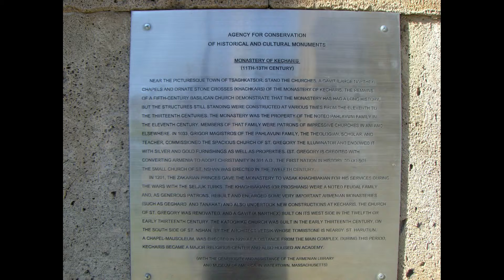Kecharis Monastery, Tsakhkadzor, Kotayk Province, Armenia, Eurasia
Kecharis is a 11-13th-century monastery, located 60 km from Yerevan, in the ski resort town of Tsakhkadzor in Armenia. Nestled in the Bambak mountains, Kecharis was founded by a Pahlavuni prince in the 11th century, and construction continued until the middle of the 13th century. In the 12th and 13th centuries, Kecharis was a major religious center of Armenia and a place of higher education. Today, the monastery has been fully restored and is clearly visible from the ski slopes. Badly damaged in an earthquake of 1927, reconstruction was not begun by the Armenian SSR until the 1980s. A series of nationwide problems led to a halt in reconstruction for about a decade as the 1988 Leninakan Earthquake hit, the Soviet Union collapsed in 1991, the Nagorno-Karabakh War broke out, and Armenia was blockaded by its two Turkic neighbors. As Armenia recovered slowly from these catastrophes, the reconstruction of Kecharis finally resumed in 1998 and finished in 2000 thanks to a donation by an Armenian benefactor from Vienna named Vladimir Harutyunian, in memory of his parents Harutyun and Arsenik. The main group of the complex consists of three churches, two chapels and a gavit, to the west of which, a few dozen meters away, there is another church with its own vestry at the side of a road leading to the forest. There still are many tombstones around these monuments. The main temple, the church of Saint Grigor, is the monastery's first structure erected by Grigor Magistros Pahlavuni in 1003. Being of a domed hall type, it is one of the typical church structures of the period of developed feudalism in Armenia. The interior of the temple is divided into three spaces by two pairs of wall-attached abutments. The central (and largest) space of the church is crowned by a broad cupola resting on spherical pendentives. The cupola and pendentives were destroyed by an earthquake in 1927, and reconstructed in 2000. The semicircular altar apse has two-storey vestries on either side. Three triangular niches behind the altar provide openings for light. The sole of the altar has carved geometrical ornament, alternating with rosettes in places. The church of Surb Nshan, situated south of the church of Grigor, is a small cross-winged domed structure built, judging by the type of the building and by architectural details, in the 11th century, probably soon after the church of S. Grigor. The Katoghike (Cathedral) church stands south of S. Nshan, with a narrow passage dividing them. Judging by an inscription, it was built under Prince Vasak Khakhpakyan of the Proshyan clan (in the first quarter of the 13th century) by the architect Vetsik, in whose memory a khachkar, ornamented with highly artistic carving, was put up a little south of the church. The Katoghike church belongs to the cross-winged domed type and has two-story annexes in all the four corners of the prayer hall. The entrances to the upper eastern annexes are from the side of the altar apse. Stone cantilever stairs lead to the western annexes of the first floor. The character of Katoghike church's decoration is connected with the artistic traditions of the time when it was built. The round cupola drum was destroyed by earthquake in 1927 (also rebuilt in by 2000), and is decorated with a 12-arch arcature. The front wall of the altar has carved khachkar-type crosses, and there are rosettes on the walls and on the spherical pendentives of the cupola where they alternate with flat arch motives. The gavit, built in the second half of the 12th century and attached to the western facade of S. Grigor church, is an early structure of this type. The rectangular hall is divided into nine sections by four heavy free-standing columns. The eastern corners of the interior are taken up by small two-storey annexes which first appeared in this form in this gavit. The architectural details of the building are rather modest. The small windows are topped by profiled edges above which there are, in the middle window of the southern facade, octafoil rosettes and sun dials, widespread in Armenia and, on the western facade, jugs. As distinct from the portals of the churches, the only western entrance is built as a rectangular opening with a niche framed with bunches of small columns and an arch. In the interior, the fine geometrical ornaments on the capitals of the columns and on the cornice of the tent base immediately catch the eye. The chapels situated between the churches of Grigor and Surb Nshan were small rectangular ones, with an altar apse and vaulted ceilings. The chapel adjacent to the church of Gregory served as the burial vault of Grigor Magistros Pahlavuni, which means that it was built in the early 11th century. The chapels were united by a small vaulted premise in which classes were probably conducted for the school's students.